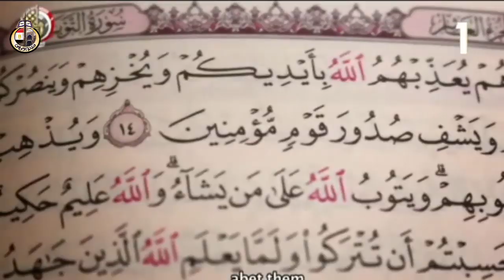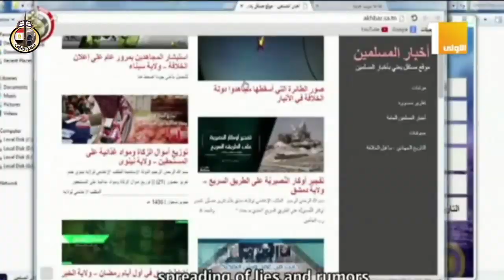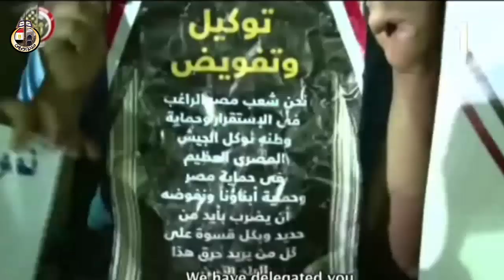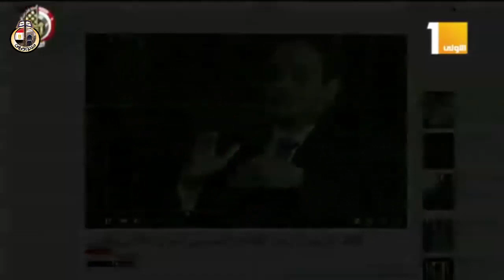احتفال وزارة الأوقاف بالمولد النبوي الشريف لعام 1441هـ / 2019م .